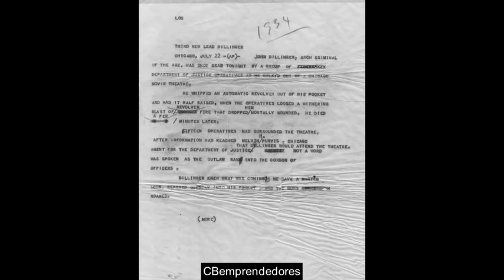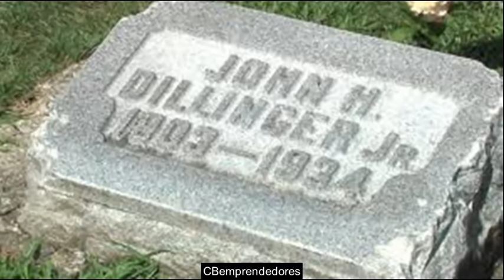🔴 Crónica negra: John Dillinger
John Herbert Dillinger (Indianápolis, Indiana, Estados Unidos, 22 de junio de 1903 – Chicago, Illinois, íd., 22 de julio de 1934) fue un asaltante de bancos estadounidense, considerado uno de los tantos iconos de la cultura popular en ese país. Su fama se debe a la idealización que se ha hecho de sus procedimientos como ladrón y a la manera fácil en que escapaba de la policía y de la cárcel. Sus hazañas, junto con las de otros asaltantes de la época, como Bonnie y Clyde o Kate "Ma" Baker, llamaron la atención de la prensa estadounidense y sus lectores durante la década de 1930.​ Su popularidad lo ha convertido en leyenda, a pesar de haber sido uno de los ladrones más buscados de su tiempo.